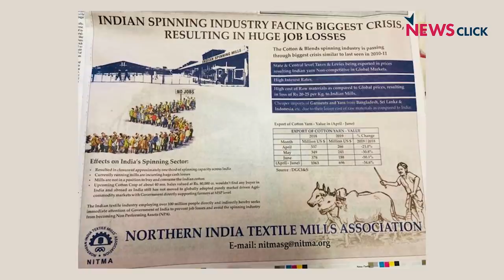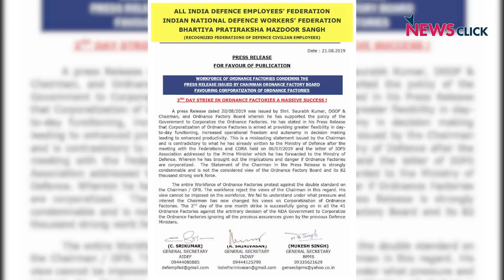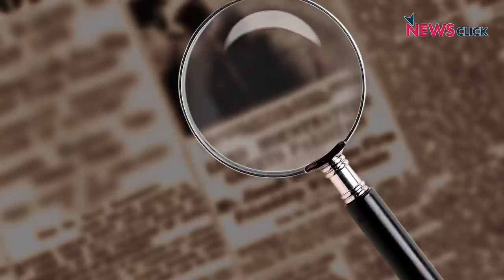खोज़ खबर: नीला सैलाब, आरक्षण पर RSS और अर्थव्यवस्था का बजता बैंड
खोज ख़बर के इस एपिसोड में वरिष्ठ पत्रकार भाषा सिंह आरक्षण ,अर्थव्यस्था और संत रविदास मंदिर को गिराये जाने से चल रहे विवाद की चर्चा कर रही हैं।